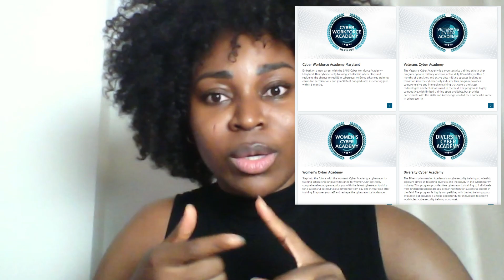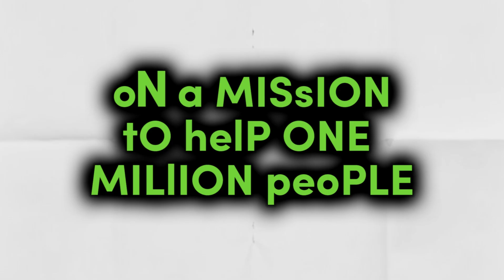How To Find FREE Cybersecurity CERTIFICATIONS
Is there any free cybersecurity certification?
What are some cheap cybersecurity certifications?
How do I get a cheap cybersecurity certification?
Are cybersecurity certifications worth it?
Is cybersecurity training expensive?

Use @Google to find free cybersecurity training

On a mission to help 1 million people break into Cybersecurity- Governance, Risk, and Compliance (GRC).

Join us by SHARING this Video with your network right now.

If you want to learn more about how to break into Cybersecurity- GRC, then start your journey today by downloading the courses below:

1. Cybersecurity- Governance, Risk, and Compliance (GRC) LinkedIn Profile Revamp

In this guide, you will learn how to transform your bland LinkedIn profile into an impressive GRC LinkedIn profile that catches the attention of millions of recruiters and hiring managers. You will obtain 7 key strategies that will help you grow from 0 to hundreds of callbacks.

2. How To Find Entry-Level Cybersecurity- GRC Jobs and Mentorship Programs

In this guide, you will learn to master the art of landing your first GRC role with access to 50 different GRC job titles, 10 places to find GRC jobs, mentorship, networking events and internship opportunities.

3. ISO 27001:2022 Training for Entry-Level GRC Professionals

In this course, you will learn about ISO 27001:2022 updates, implementation steps, mandatory records/ documents and transition. You will be enabled to land a job as an ISMS Coordinator, joining thousands of ISMS professionals in implementing the #1 rated security standard certification.